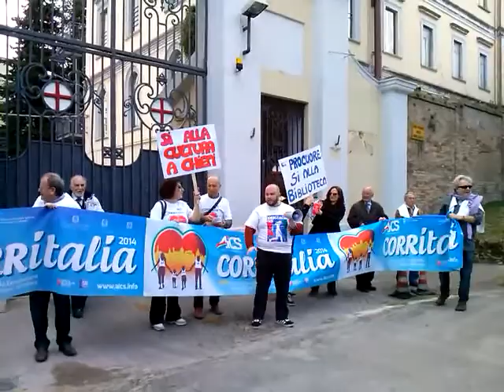DICIAMO "SI" ALLA BIBLIOTECA "DE MEIS" NELL'EX OSPEDALE MILITARE DI CHIETI